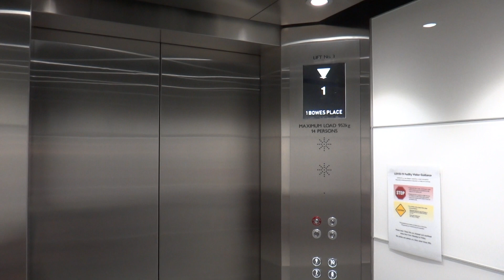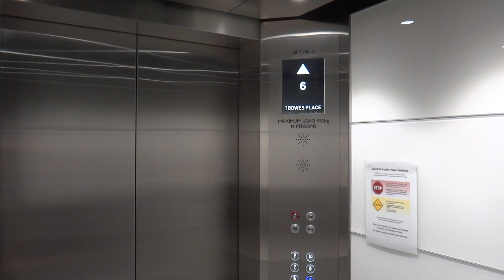1 Bowes Place, Woden, Canberra, Australia - Kone ReSolve 40 (LCE) High-Speed Traction Elevator (L3)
Technical Specifications :
Floors served : G, 1 to 6, 7 to 10 (Locked)
Capacity : 14 persons/952 kg
Manufacturer : Kone
Model: ReSolve 40 with LCE
Year installed: TBC
History : Modernized, previously EPL Kone?